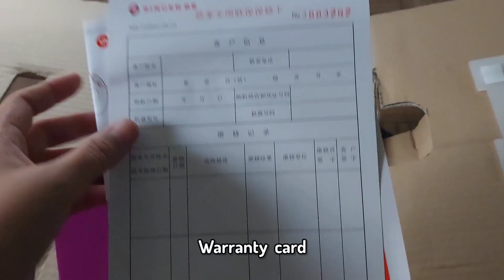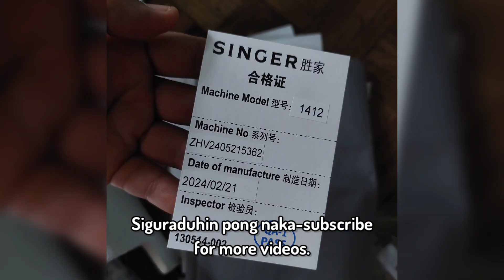Unboxing Singer 1412 Sewing Machine (Philippines)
Hello po. Since 2004, nagsimula po akong mag-aral ng dressmaking. Medyo matataas naman po ang grades lalo na sa pagtahi ng gowns. .hindi lang masyado sa mga men's wear. 😅 Sa TESDA po ako nag-aral. It has been almost 20 years since then pero nananahi naman ako mostly curtains at pag-upcycle ng mga damit namin.

Sa sewing machine na nabili ko, marami akong projects na gustong gawin at makikita niyo po iyon in my next videos.